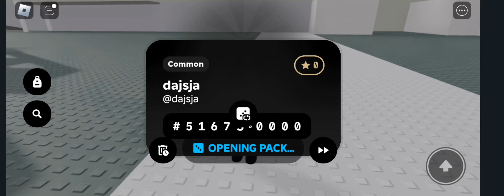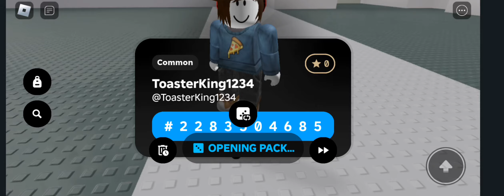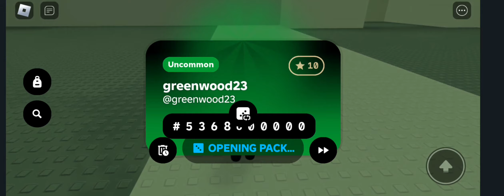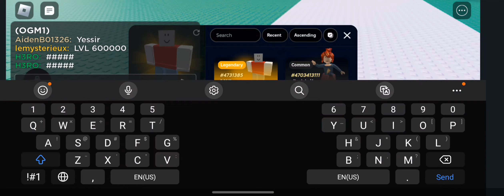Gamb... i mean RNG :D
music used in video: Toby fox "song that might play when you fight sans"

8 BIT trap god "already dead"

Laura shigihara pvz "loonboon"

8 BIT trap god "roxanne" 8 BIT version

OSC  "nightfall" in happy place album